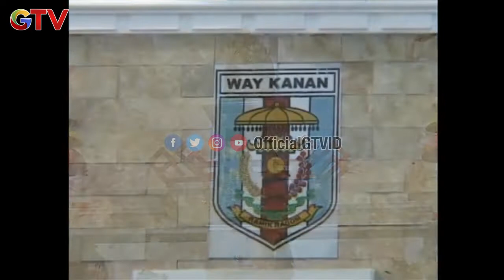Panji Mengeluarkan Ular Sanca Darah Dari Sarangnya Part 01 - Panji Petualang Eps 5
Panji Mengeluarkan Ular Sanca Darah Dari Sarangnya